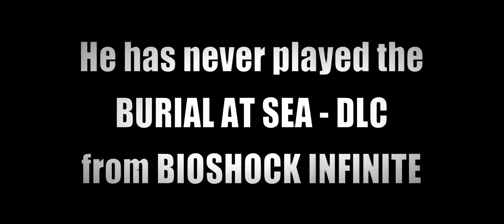BIOSHOCK: VIZK Getting Buried at Sea EP-1